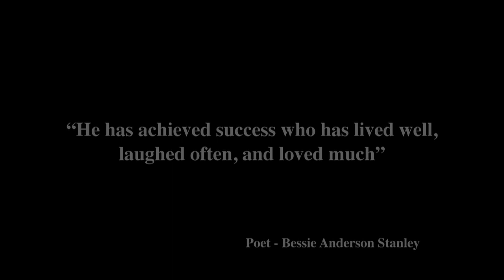Dickie Combs Tribute